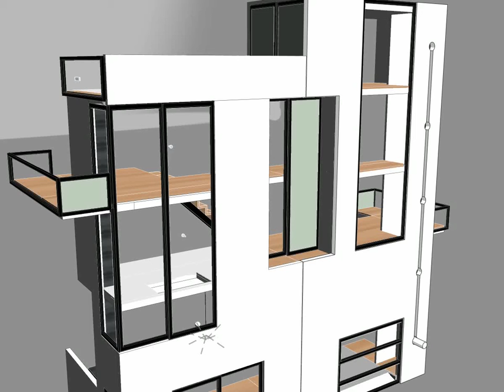Bennett Elevator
Short 3d animation I did to show how the elevator could work in brinca dada's Bennett House.  We ended up using a different design.